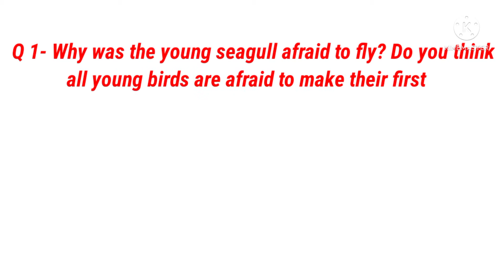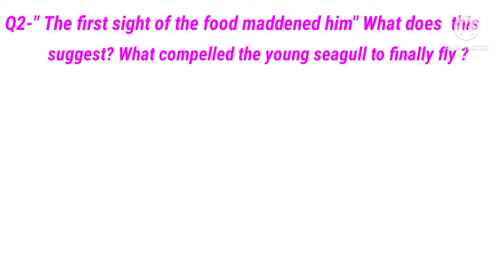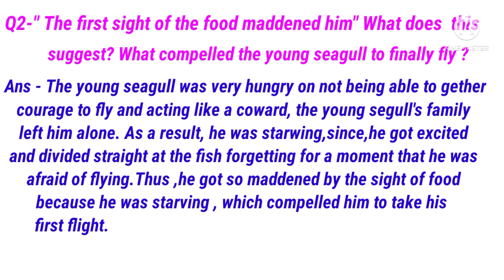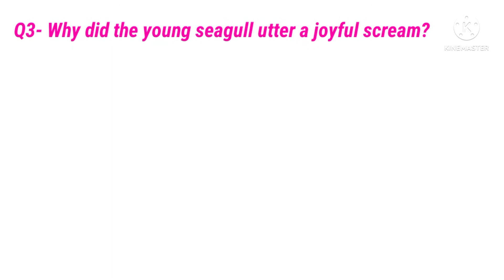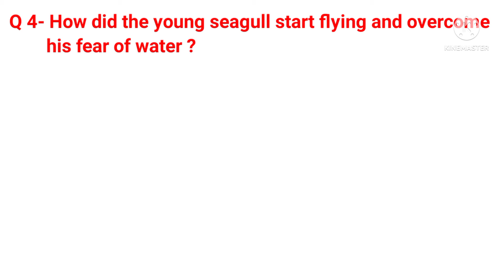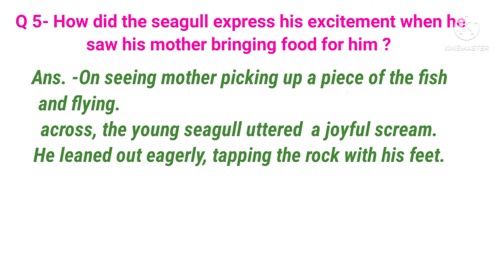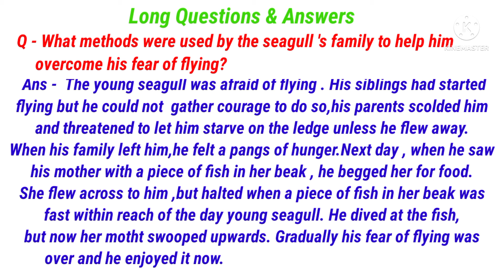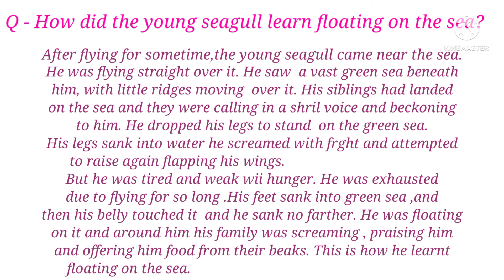His First Flight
His First Flight 10 Class Questions & Answers,
Questions Answers of His First Flight,
NCERT text book 3rd lesson His First Flight,